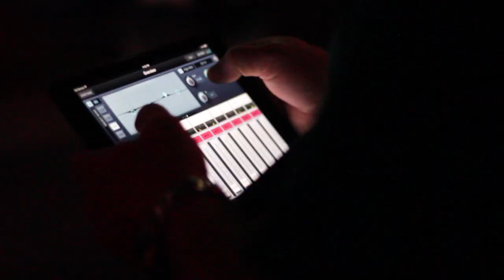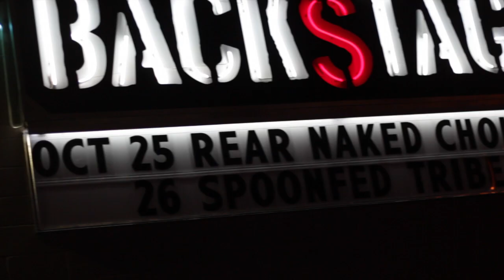Backstage LBK presents Spoonfed Tribe